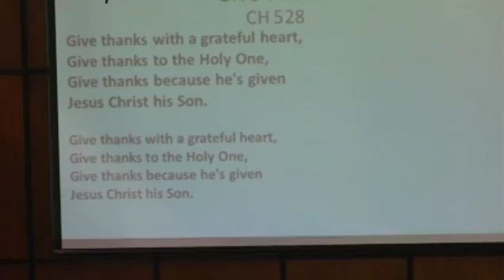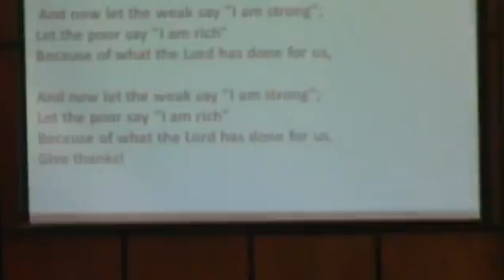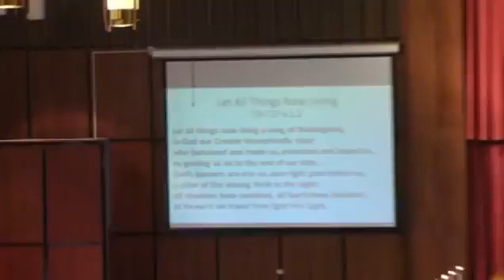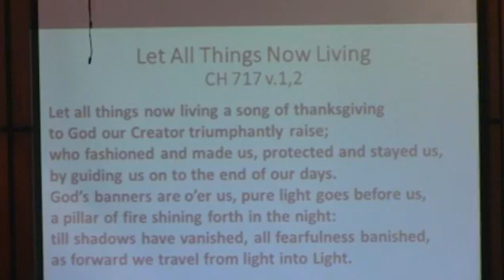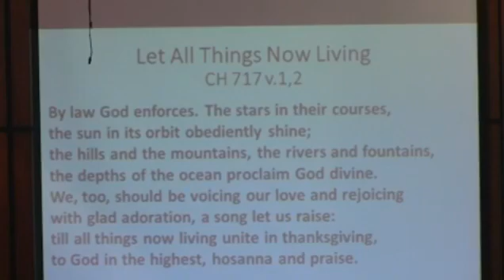Sunday Worship November 21, 2021 - Niles First Christian Church (Disciples of Christ)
Sunday Worship November 21, 2021
Niles First Christian Church (Disciples of Christ)
Rev. Christopher Stark
"More than Conquerors"
Romans8:24-39